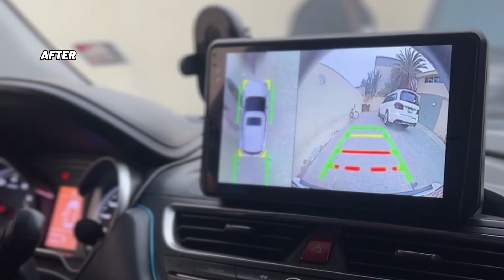ANDROID SCREEN FOR JAC S3